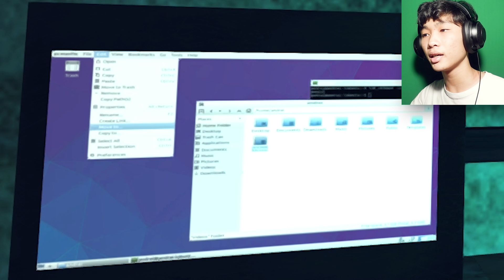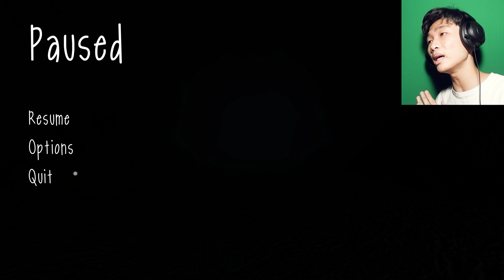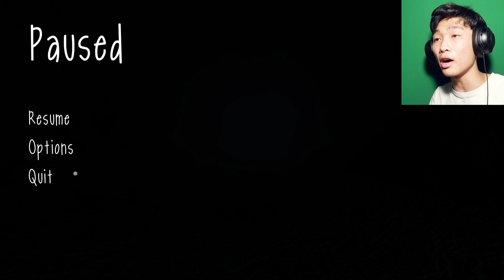SLENDY-TUBBIES TIẾN HÓA....(Kinh dị.)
Video mỗi ngày lúc 5h chiều, mọi người đón xem nhé :3

▶Theo dõi tớ trên Facebook nhé!